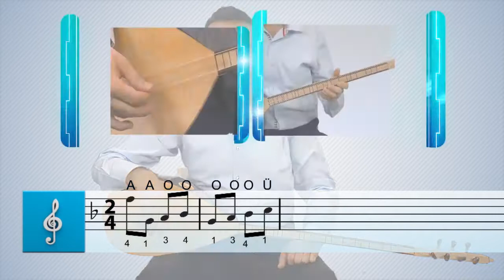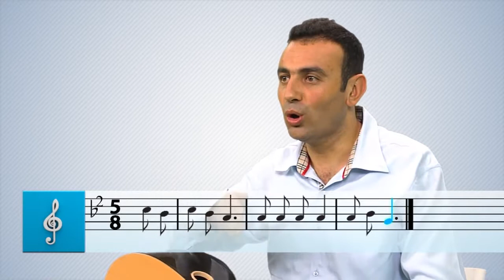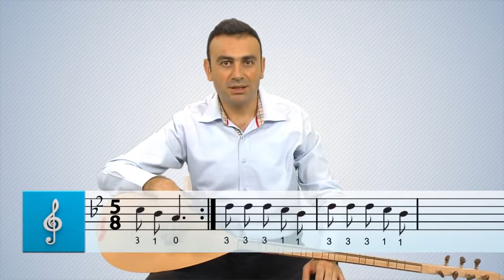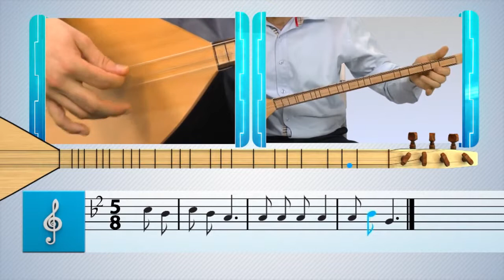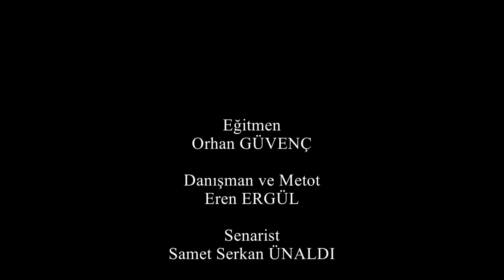Saz Dersi, Bağlama Dersleri, Seslere Dokun Ders 8, Askaros deresi Bağlamada ölçü, Akort ayarı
Bağlama öğrenmesi kolay ama pratik gerektiren bir konudur. bağlama derslerini düzenli takip edin ve mutlaka bol bol pratik yapın. Bağlamada akort ayarını 1. derste bulabilrisiniz.